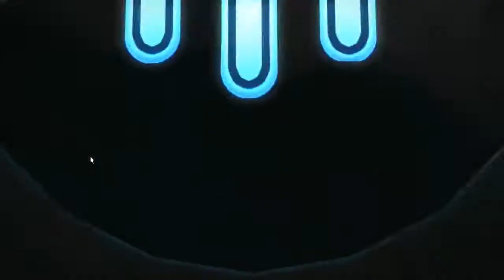파판14 카스트룸 아바니아